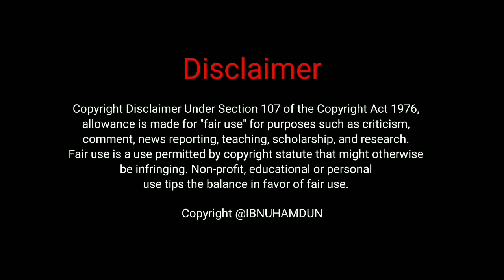TEMPAT WISATA KAMPUNG SABIN CIREBON YANG LAGI VIRAL